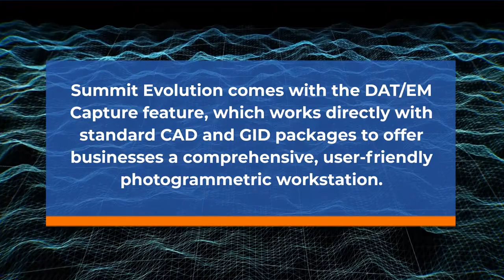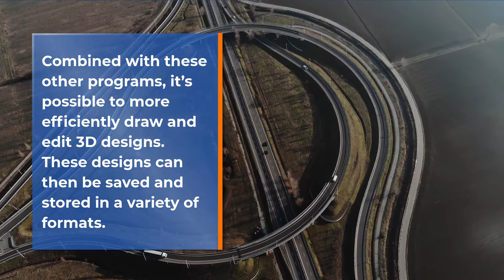Summit Evolution: Specialized Models for Photogrammetry - DAT/EM Systems International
The Summit Evolution is an innovative photogrammetric workstation that is available in several licensing levels and allows organizations to better discover and capture 3D information. One feature that sets Summit Evolution from other photogrammetric software is that it works with the tools businesses use most to interpret 3D-mapping software.